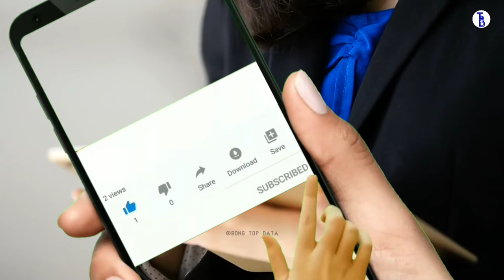Indrasish Roy Lifestyle 2022 dhulokona serial actor indrasish lifestyle|income|wife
ধুলোকণার লালনের বিলাসবহুল জীবনযাপন॥ Indrasish Roy new Lifestyle 2022 ,income,wife,movies,home,family

[It is only a fun made Creation]

☆ All right to above Music Lebel and no copyrights infringement intended

🔷️ Video Topics and Sarching keyboard ▶️